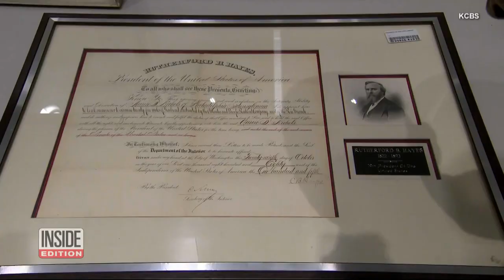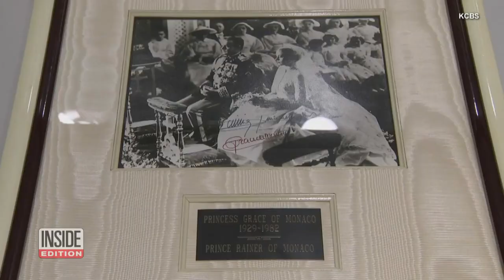Who Stole Trove of Priceless Artwork Only Just Recovered?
Priceless artwork and artifacts that have been missing for nearly 30 years have been recovered, but mystery still surrounds them. The LAPD says the items were stolen from homes in the Los Angeles area between 1990 and 1993. Two men were arrested for the burglaries at the time. Investigators say the person who brought the items to the auction house inherited them from a now-deceased relative who had been convicted and imprisoned for burglary charges. InsideEdition.com's Mara Montalbano has more.